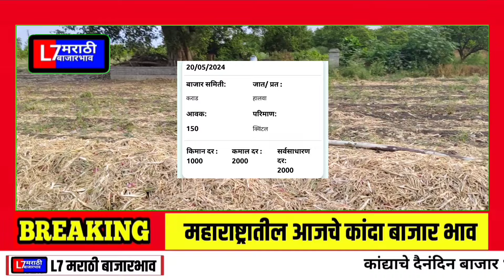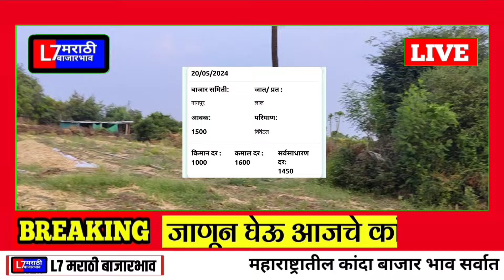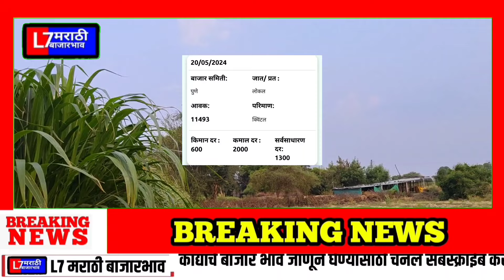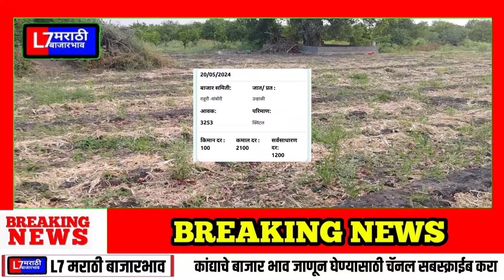20 मे दुपारनंतर महाराष्ट्रातील कांदा बाजार भाव जाहीर | Kanda Bajar Bhav today | आजचे कांदा भाव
20 मे दुपारनंतर महाराष्ट्रातील कांदा बाजार भाव जाहीर | Kanda Bajar Bhav today | आजचे कांदा भाव

bajar_bhav kanda

# L7 मराठी बाजार भाव